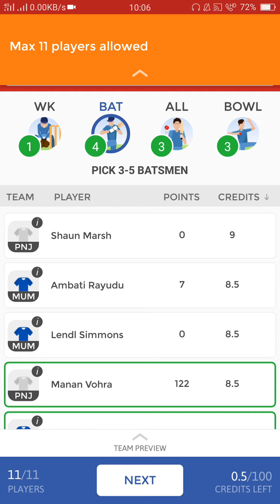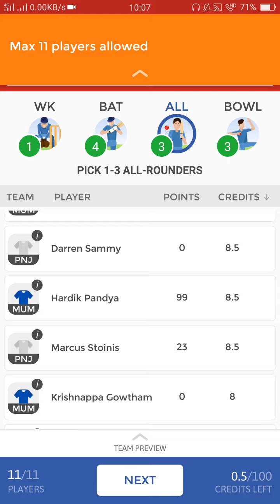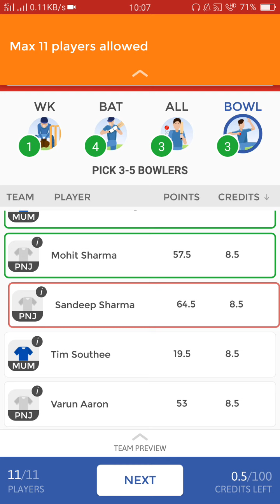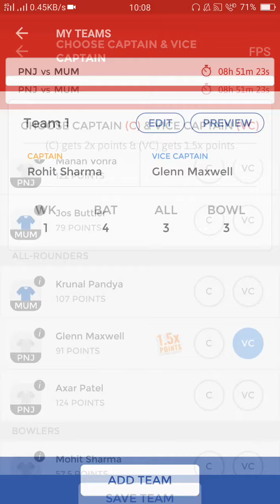KXiP vs MI Match 22 Dream11 Team and Match Preview